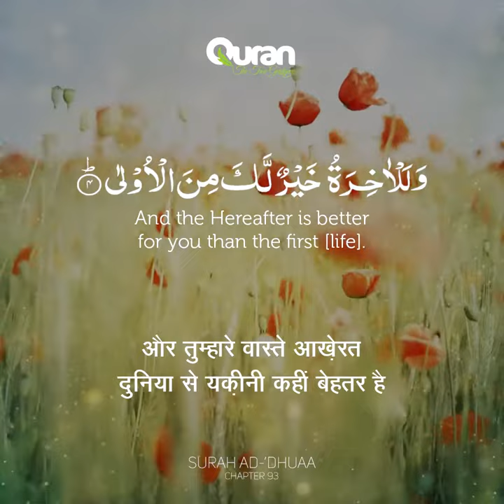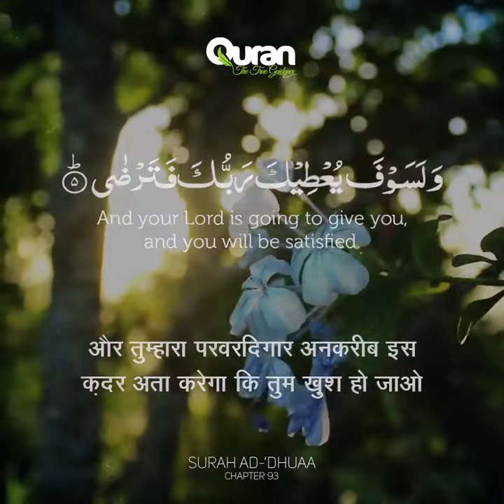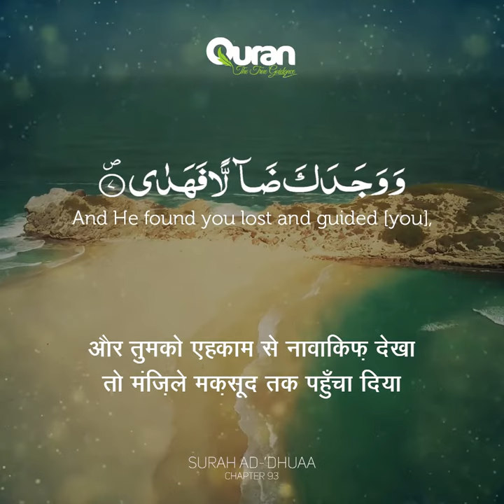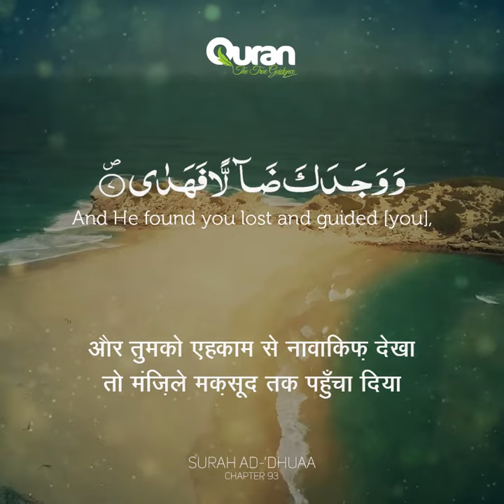Surah Ad Dhua | Chapter 93 | Amazing Recitation | Hindi Translation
Heart Melting Recitation of Surah Ad Dhuha (Morning Light)
Chapter 93 with Hindi Translation

Reciter : Abdullah Altun

Layout of this surah
The Sura Begins with Oaths. It then asks to reflect and prepares the reader for the ultimate lesson that is about to come. And then The Ultimate lesson in this surah is; Allah gives favours to His Messenger i.e. Duha, Al-Inshirah, and Al-Kawthar. To conclude – Allah will tell what the Messenger of Allah should do to show gratefulness for all the favours and how his followers can follow his example of gratefulness.

अनुवाद :
अल्लाह के नाम से जो बड़ा कृपाशील अत्यन्त दयावान है।
﴾ 1 ﴿ शपथ है दिन चढ़े की!
﴾ 2 ﴿ और शपथ है रात्रि की, जब उसका सन्नाटा छा जाये!
﴾ 3 ﴿ (हे नबी!) तेरे पालनहार ने तुझे न तो छोड़ा और ने ही विमुख हुआ।
﴾ 4 ﴿ और निश्चय ही आगामी युग तेरे लिए प्रथम युग से उत्तम है।
﴾ 5 ﴿ और तेरा पालनहार तुझे इतना देगा कि तू प्रसन्न हो जायेगा।
﴾ 6 ﴿ क्या उसने तुझे अनाथ पाकर शरण नहीं दी?
﴾ 7 ﴿ और तुझे पथ भूला हुआ पाया, तो सीधा मार्ग नहीं दिखाया?
﴾ 8 ﴿ और निर्धन पाया, तो धनी नहीं कर दिया?
﴾ 9 ﴿ तो तुम अनाथ पर क्रोध न करना।[1]
1. (1-9) इन आयतों में अल्लाह ने नबी सल्लल्लाहु अलैहि व सल्लम से फ़रमाया है कि तुम्हें यह चिन्ता कैसे हो गई है कि हम अप्रसन्न हो गये? हम ने तो तुम्हारे जन्म के दिन से निरन्तर तुम पर उपकार किये हैं। तुम अनाथ थे तो तुम्हारे पालन और रक्षा की व्यवस्था की। राह से अंजान थे तो राह दिखाई। निर्धन थे तो धनी बना दिया। यह बातें बता रही हैं कि तुम आरम्भ ही से हमारे प्रियवर हो और तुम पर हमारा उपकार निरन्तर है।
﴾ 10 ﴿ और माँगने वाले को न झिड़कना।
﴾ 11 ﴿ और अपने पालनहार के उपकार का वर्णन करना।[1]
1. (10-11) इन अन्तिम आयतों में नबी सल्लल्लाहु अलैहि व सल्लम को बताया गया है कि हम ने तुम पर जो उपकार किये हैं उन के बदले में तुम अल्लाह की उत्पत्ति के साथ दया और उपकार करो यही हमारे उपकारों की कृतज्ञता होगी।

1  By the morning light.
2  And the night as it settles.
3  Your Lord did not abandon you, nor did He forget.
4  The Hereafter is better for you than the First.
5  And your Lord will give you, and you will be satisfied.
6  Did He not find you orphaned, and sheltered you?
7  And found you wandering, and guided you?
8  And found you in need, and enriched you?
9  Therefore, do not mistreat the orphan.
10  Nor rebuff the seeker.
11  But proclaim the blessings of your Lord.